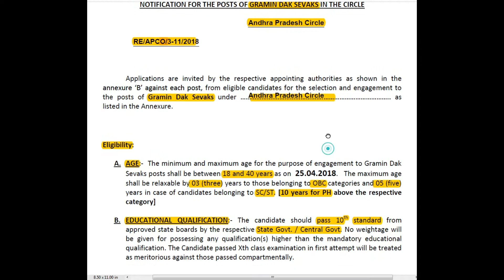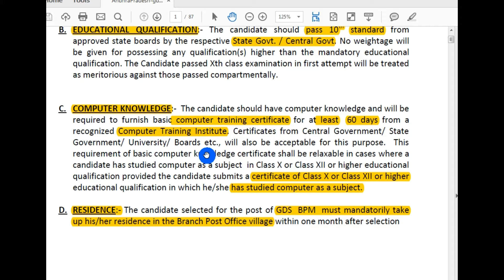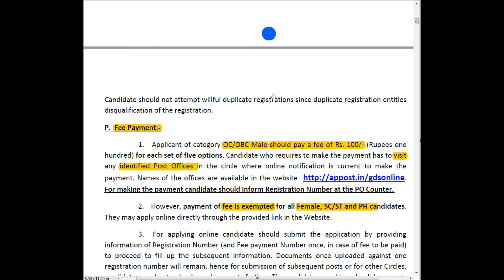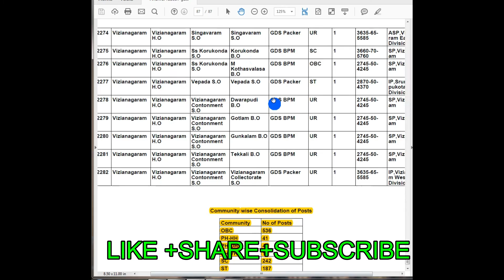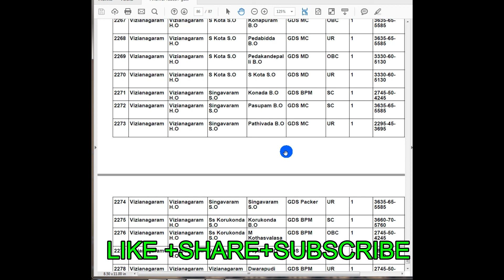Ap postal jobs || permanent jobs || direct Recruitment || no exam/interview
మీకు లేటెస్ట్ జాబ్స్ నోటిఫికేషన్స్ కీ సంబంధించిన వివరాలు తెలుసుకోవడానికి మా ఛానల్ ని సబ్స్క్రయిబ్ చేయండి ..మా ఛానల్ ని సబ్స్క్రయిబ్ చేయాలంటే ఈ క్రింద ఉన్న లింక్ పై క్లిక్ చేయండి ధన్యవాదాలు ...